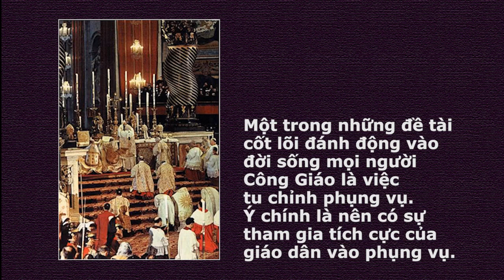Heartsongs - TâmTình Ca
A mini documentary on the reform of the Roman Catholic church due to the Vatican II Council in the mid-1960's that led to greater participation by the laity in the church's liturgical life. Mass is longer being " said" , but celebrated".

Church music was before all in Latin, now written in common tongues reflecting the cultures of the congregation. In keeping with the tenor of the time Vietnamese church music experienced a new genre of hymns by progressive song writing priests.

This multimedia presentation is to introduce a stage musical performance of church music by Rev. Nguyen Thanh Tam of the Mary, Mother of Perpetual Help Parish in Saigon, Vietnam.

The musical show was a production of The Light of Good News (Ánh Sáng Tin Mừng) Vietnamese-speaking radio program in the Nation's capitol area.